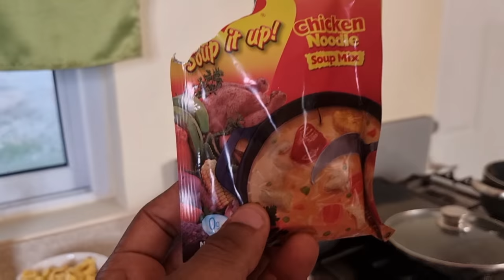callaloo & ackee cooked in coconut milk w my wife + A little abt growing up - appreciate life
today my wife and I cooked experimental dish at home, spoiler alert..it was amazing